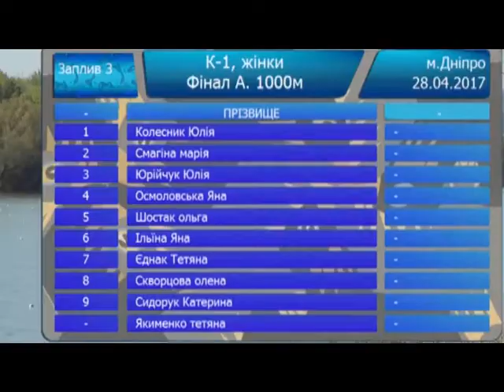«Жінка року 2017». Юлія Юрійчук.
Спеціальний проект ТК “Умань” “Жінка року 2017” про Юлію Юрійчук – студентку УДПУ, майстра спорту України, члена основного складу національної збірної команди України з веслування на байдарках та каное. Юлія Євгенівна лауреат звання «Жінка року» у номінації «Жінка – спортсмен».